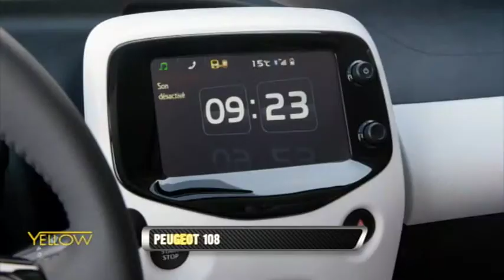PEUGEOT 108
Peugeot completa la famiglia "8" con la 108: elegantissima, si distingue dalle gemelle per il suo stile inconfondibile!